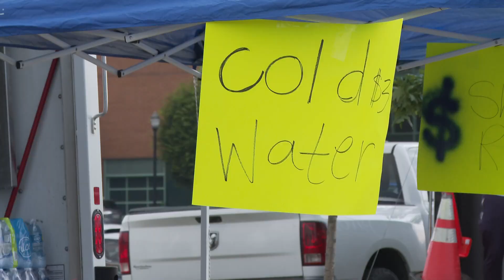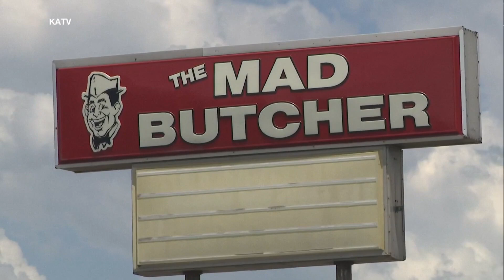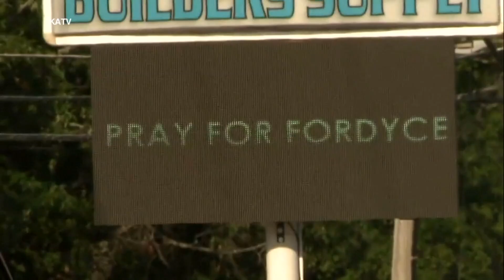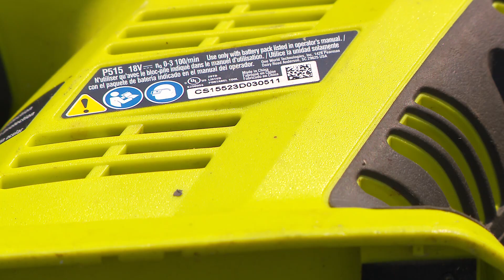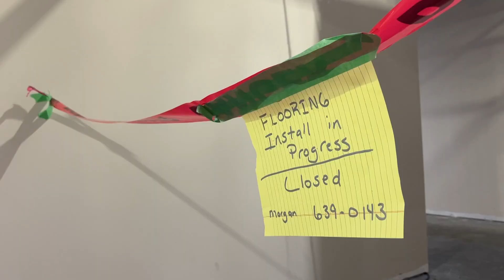WHAS11 Top Stories: 11 p.m. June 21, 2024